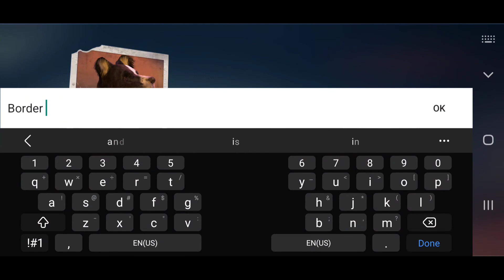Into the Dead 2 Phone playthrough part 8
I installed it using Netflix Games and am playing it on a Samsung s20 fe